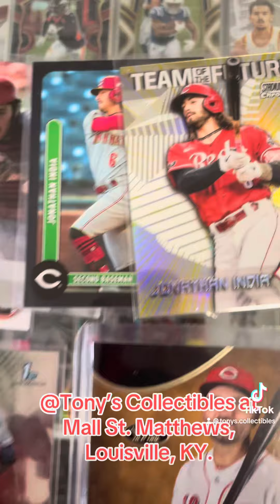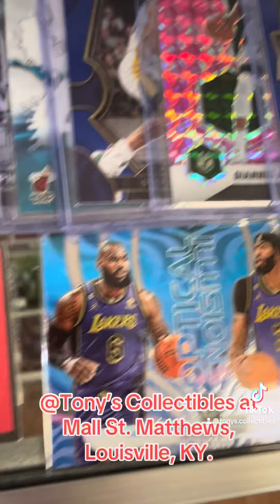Josh Allen Rookie Mahomes II Tom Brandy Morant Stephen Curry Shohei Ohtani Aaron Judge Mike Trout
Tony’s Collectibles at Mall St. Matthews, Louisville, KY. Tune in for more news!